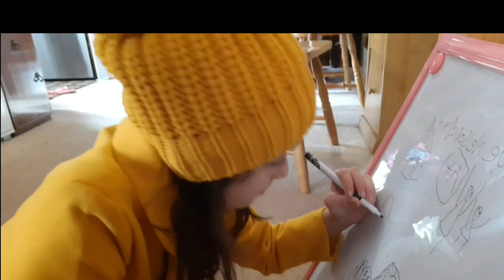Australia Native Bird | Feeding Rainbow Lorikeet part II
Hi dear all, here it is, our part 2 Video of feeding Rainbow Lorikeet Australia Native Birds. They are so gorgeous Rainbow colour ! they can be thousands live on the Tree. They eat Nectar (pollen) of Native flowers such as bottlebrush and Grevilleas. They do this using their unique brush-like tongue! They will also feed on berries and fruits and sometimes greens. Because Lorikeets have such a SPECIAL diet, it is important to provide a similar diet to keep them healthy.